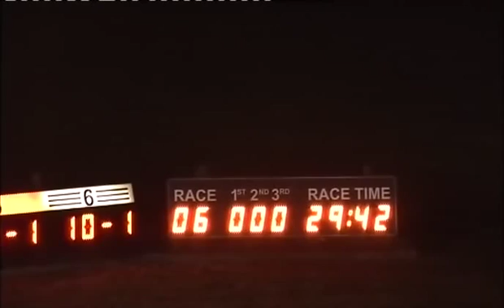120316 Race 6